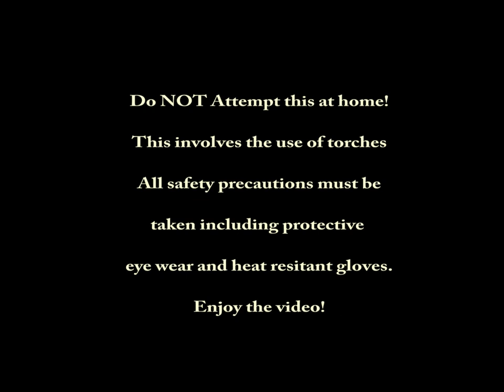How to Glaze a crucible and smelt your gold powder into a button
This is the last of the series in gold recovery from 1 lb of trimmed gold fingers.  Its a quick walkthrough of how to glaze the crucible, and then melt the gold down.  Takes less than 20 minutes!  Final results on weight included.  Stay tuend to the end of the video to see the links to the other videos of how to build a bubbler, recovering the gold, refining the gold, and more!